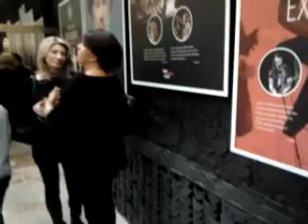DAMY RADĘ,GDY MAZUR ZA DORADZANIE NA STRONĘ PEPICZKÓW PRZEPĘDZIMY I PO LICHWIE!!!